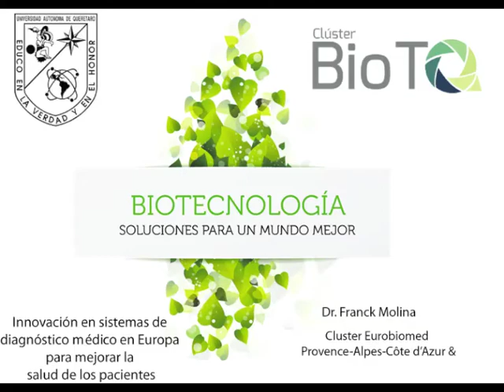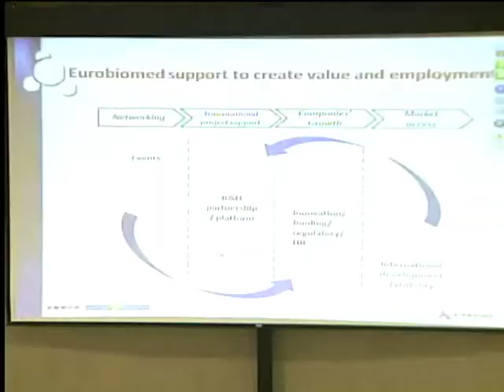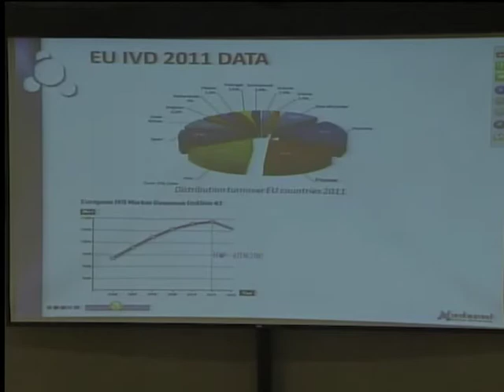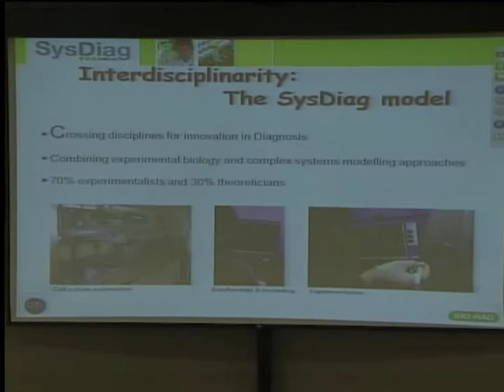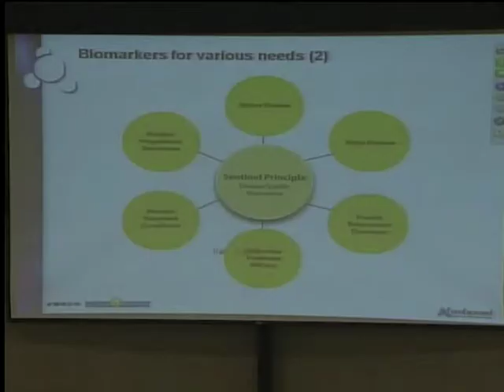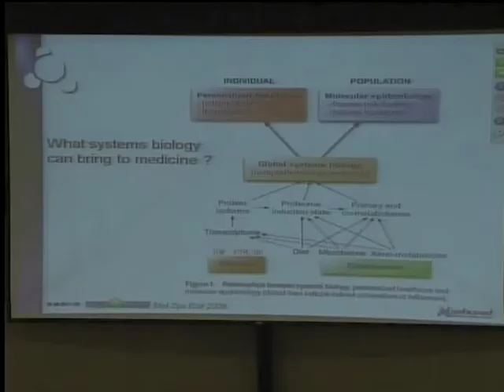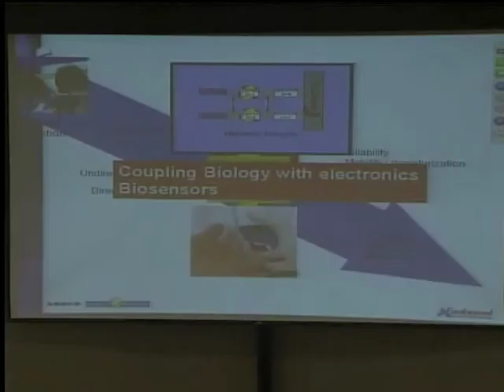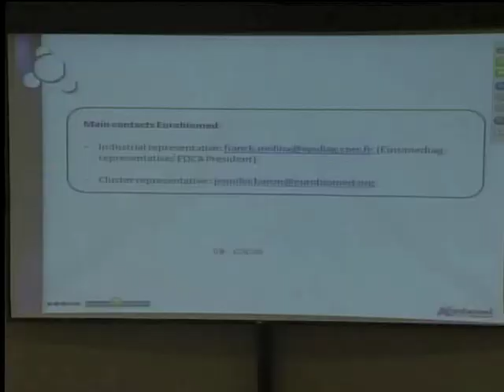Innovación en sistemas de diagnóstico médico en Europa para mejorar la salud de los pacientes